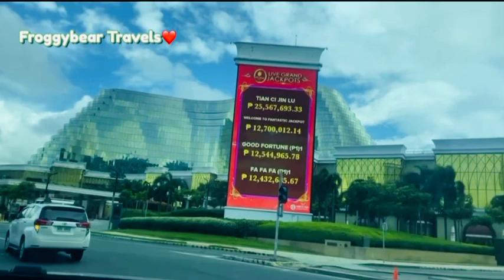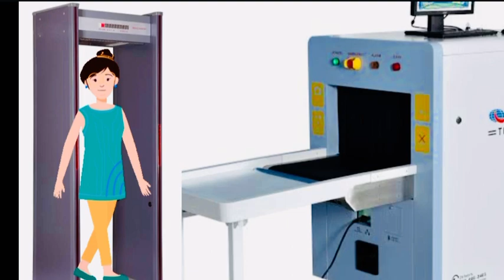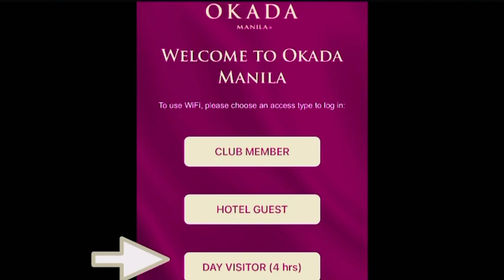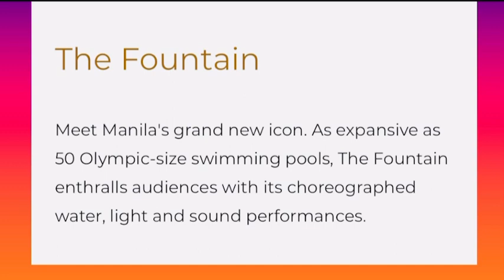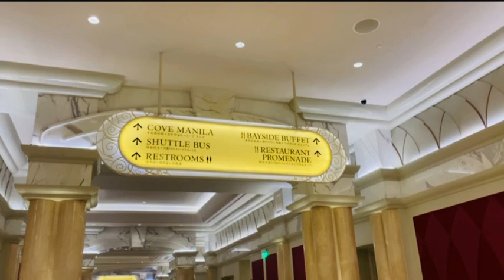Mga Libre Sa Okada Manila